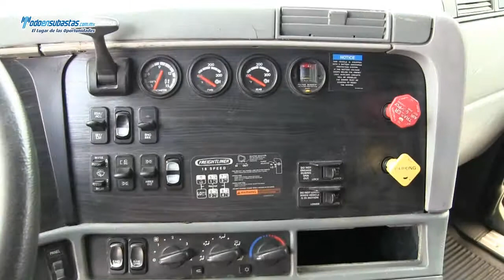Freightliner / Tracto Quinta Rueda CL120DDC 430/470HP / 2006